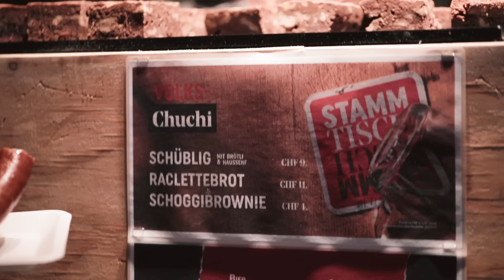Bligg | KombiNation Tour | Rückblick Langenthal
Langenthal, ihr habt gestern Abend neue Massstäbe gesetzt. Die Highlights dazu gibts jetzt in unserem Rückblick. Dieses Mal mit dem Stadtpräsi von Langenthal, Reto Müller, als Ehrengast am Stammtisch und Ruedi, dem besten Tänzer der Welt und das im Alter von 80 Jahren! Wie kann man das toppen, fragt ihr euch? Mit einem Heiratsantrag, eingefädelt von meinem alten Kumpel Marc Sway. Wahnsinn pur.
Viel ❤ für jeden einzelnen von euch.
Am 23.11. geht es weiter im ausverkauften Volkshaus Basel:
Wer von euch ist alles dabei?

Video: WITWINKEL

"KombiNation" Tournee 2018/2019:

03.11.18 Kaisten - Sporthalle
17.11.18 Langenthal - Westhalle
23.11.18 Basel - Volkshaus
01.12.18 Wattwil - Markthalle
07.12.18 Bern - Festhalle
08.12.18 Luzern - KKL
14.12.18 Näfels - Lintharena
15.12.18 Zürich - X-TRA Tickets
18.01.19 Chur - Stadthalle
19.01.19 Sursee - Stadthalle
25.01.19 Frauenfeld - Rüegerholz
26.01.19 Zweisimmen - Simmental Arena